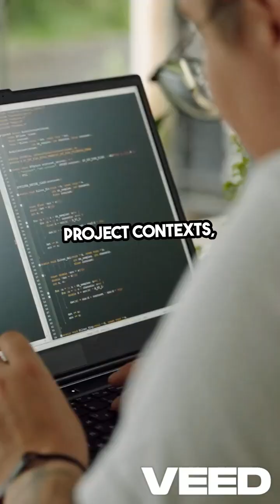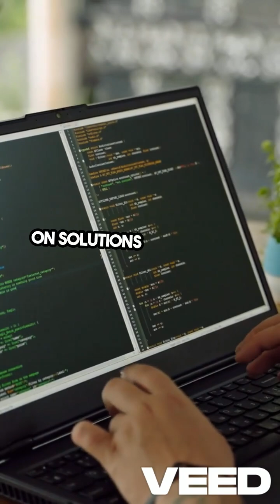Codex Today vs Tomorrow: OpenAI’s Vision for Autonomous AI Coding Agents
🧠 Codex is powerful—but it’s only the beginning.
In this episode, we look at OpenAI’s roadmap for Codex, from its current capabilities as a responsive code assistant to its ambitious future as a fully autonomous software development agent.

We break down what Codex can and can’t do today—and explore the bold vision of tomorrow, where AI might handle entire dev workflows from feature builds to live maintenance.

💡 Inside the video:

What Codex can do right now

Its current limitations in autonomy

OpenAI’s long-term goals for full autonomy

Why evolving Codex requires massive leaps in reasoning, planning, and reliability

The role of user feedback in shaping its future

📌 Whether you’re a developer, founder, or AI enthusiast, this is a must-watch to understand where AI-powered software development is headed.